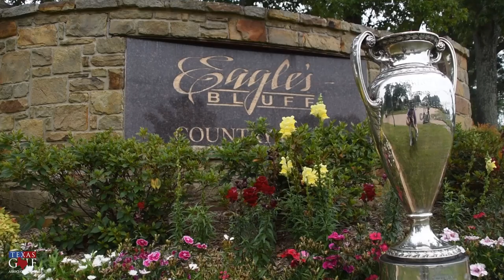102nd Women's Texas Amateur Preview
For more information about the Texas Golf Association, visit our We offer a host of benefits for members across the great state of Texas.